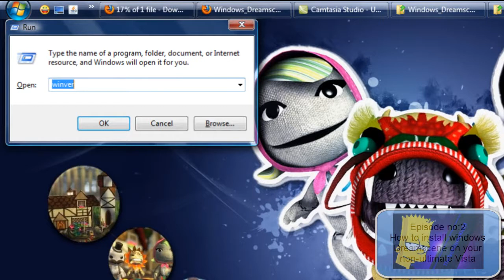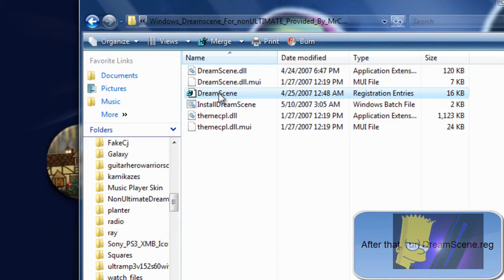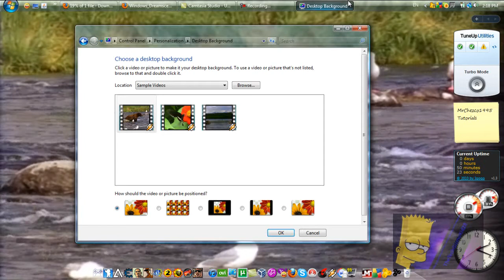How to install Windows Dreamscene on your vista non-ultimate PC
This is a video on how to install windows dreamscene on your windows vista home basic, home premium, and bussiness version. Windows vista starter is not supported for windows dreamscene.

Backup "Themecpl.dll" on your system32 folder first